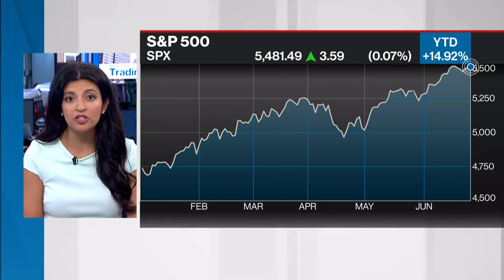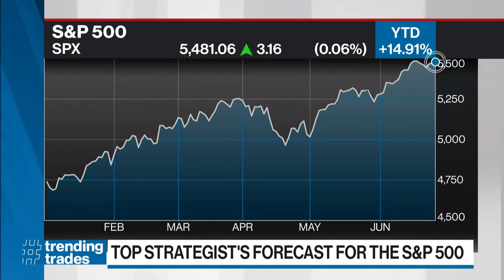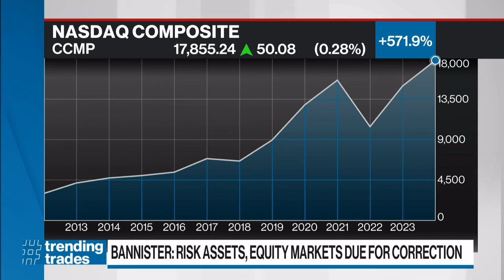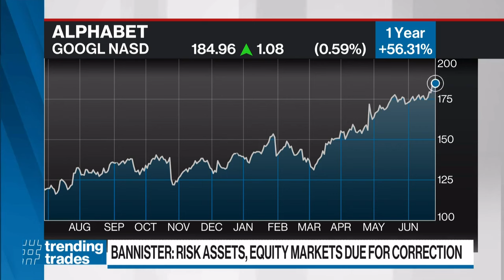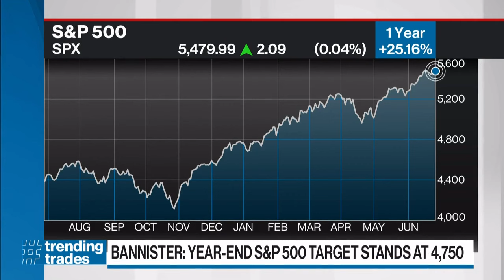Year-end S&P 500 target stands at 4,750: equity strategist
Barry Bannister, managing director and chief equity strategist at Stifel, joins BNN Bloomberg to discuss equity markets.